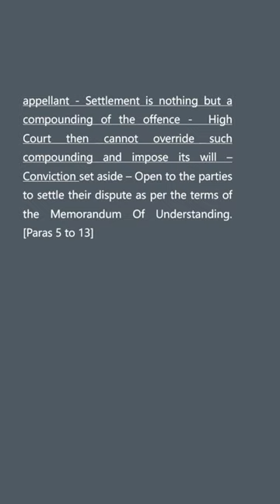Supreme Court - Compounding of offence - High Court cannot override compounding by imposing its Will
Compounding of offence   - Overriding by High Court

CRIMINAL APPEAL NO. OF 2023 (ARISING OUT OF SPECIAL LEAVE PETITION (CRL) NO.7099/2018)            DOD 1.2.2023
B V SESHAIAH
VERSUS
THE STATE OF TELANGANA & ANR.